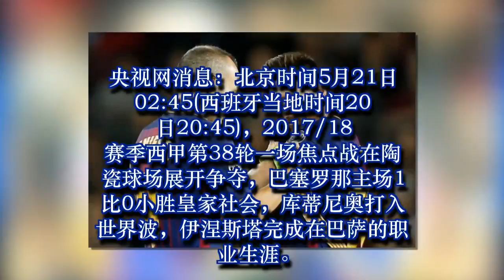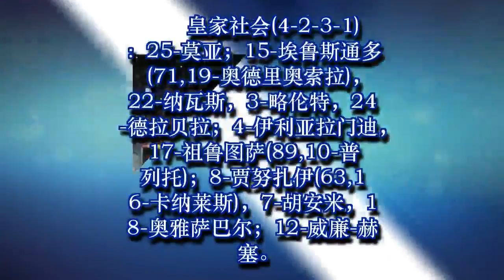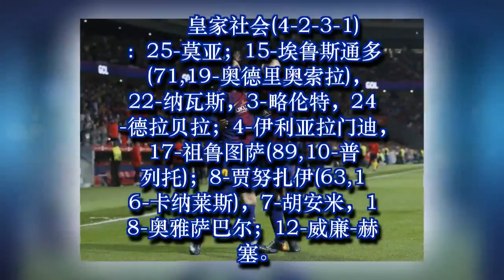西甲-伊涅斯塔告别战 库鸟世界波巴萨1-0赛季收官